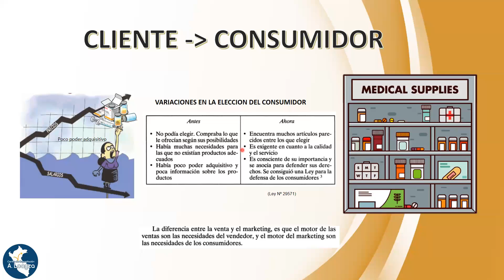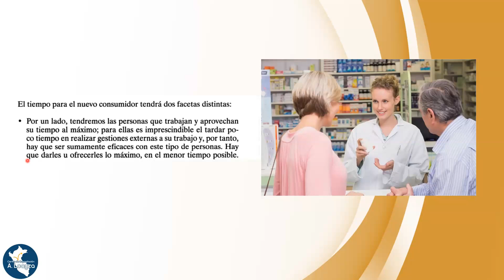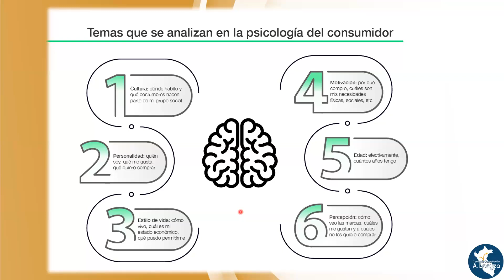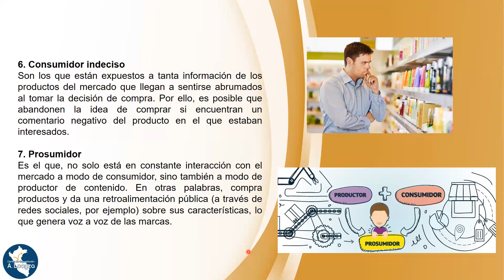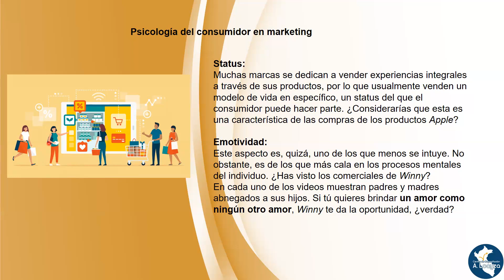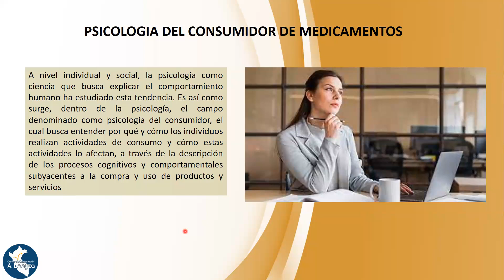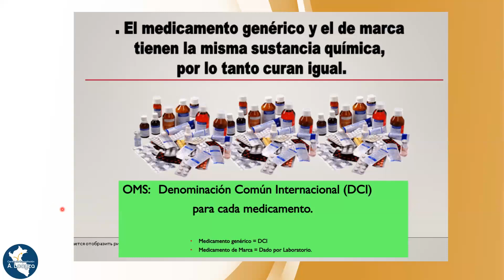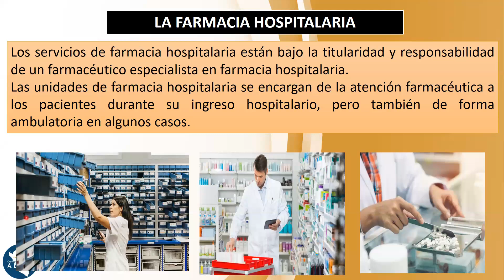PSICOLOGIA DEL CLIENTE FARMACEUTICO